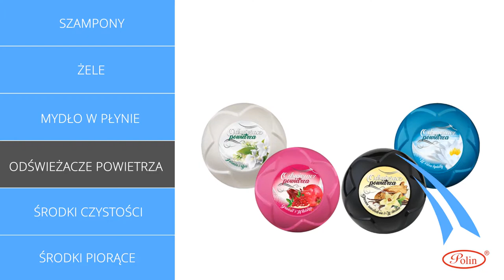Środki czystości chemia gospodarcza kosmetyki Książ Wielkopolski Polin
Firma Polin działa na rynku od 1989 roku. Siedziba mieści się w Książu Wielkopolskim, w województwie wielkopolskim. Świadczymy usługi z zakresu produkcji środków czystości.

Sprzedajemy chemię gospodarczą najwyższej jakości. W zakres naszej oferty wchodzą kosmetyki i środki do prania. Posiadamy mydła, żele pod prysznic i płyny do mycia naczyń. U nas znajdziesz również granulki do udrażniania rur oraz żele do WC. Ponadto sprzedajemy krochmal i płyny do mycia szyb. Nasze produkty są wytwarzane w sposób przyjazny dla środowiska.

Serdecznie zapraszamy do skorzystania z oferty firmy Polin. Żeby uzyskać więcej informacji należy kierować się na